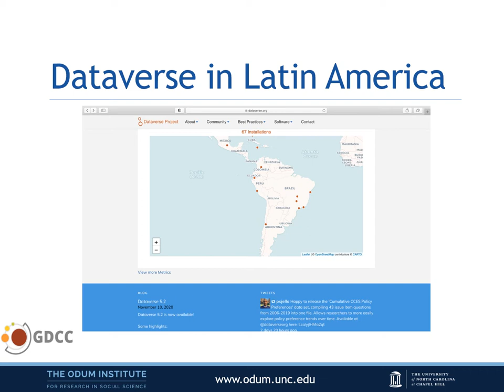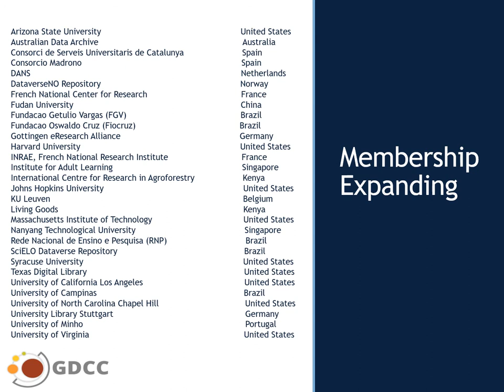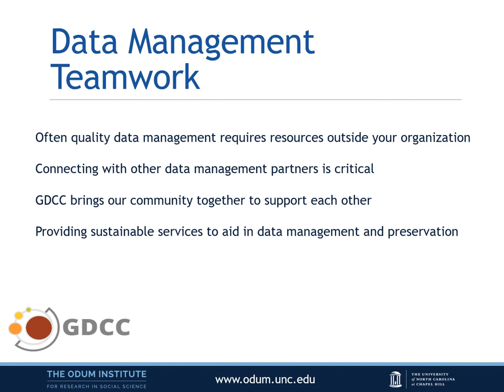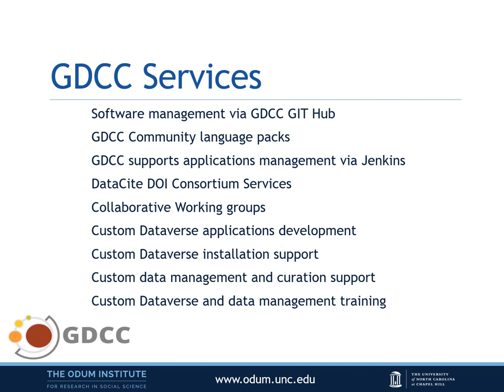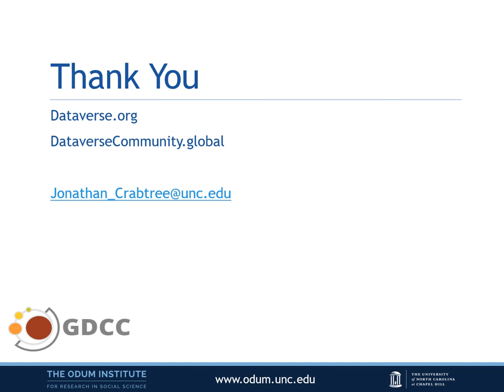Global Dataverse Community Consortium: Building a Data Management Support Network – Jon Crabtree